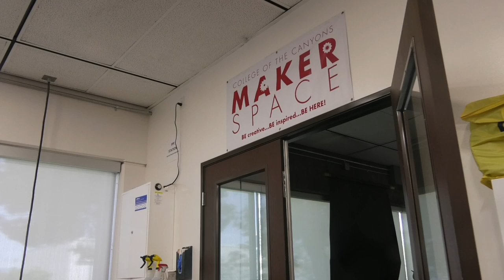Canyons News Spotlight: NASA Machinist Greg Poteat